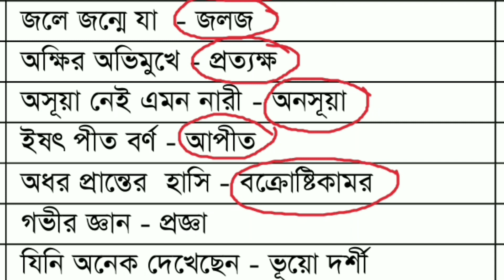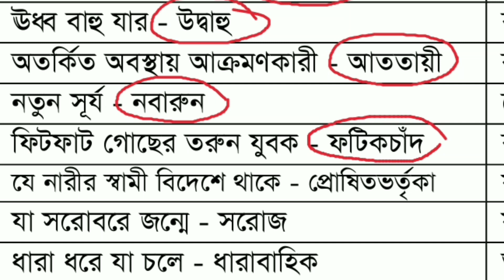তৃতীয় ও চতুর্থ শ্রেণির জব পরীক্ষার বিগত ২০ বছরের এক কথায় প্রকাশ | লিখিত পরীক্ষার সাজেশন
তৃতীয় ও চতুর্থ শ্রেণির জব প্রস্তুতি | ১৮তম নিবন্ধন | বিসিএস প্রিলি| প্রাইমারি | নিবন্ধন | ব্যাংক | মন্ত্রণালয় নিয়োগ | নন-ক্যাডার নিয়োগ সহ সকল চাকুরির পরীক্ষা এবং ভার্সিটি|মেডিকেল | নার্সিং ভর্তির সাধারণ জ্ঞান স্পেশাল মডেল টেস্ট

এক কথায় প্রকাশ, বিগত সালের সকল এক কথায় প্রকাশ ,তৃতীয় ও চতুর্থ শ্রেণির জব পরীক্ষার সাজেশন ২০২৪, লিখিত পরীক্ষায় ১০০% কমন প্রকৃতি ও প্রত্যয়, ১৮তম নিবন্ধন পরীক্ষার প্রস্তুতি,প্রাইমারি পরীক্ষার প্রস্তুতি ২০২৪,তৃতীয় শ্রেণির জবের সুপার সাজেশন ২০২৪,Sondhi, ১৩ তম গ্রেডের লিখিত পরীক্ষার সাজেশন, তৃতীয় শ্রেণি জবের লিখিত পরীক্ষার প্রশ্ন ও উত্তর, তৃতীয় ও চতুর্থ শ্রেণির জব পরীক্ষার বিগত ২০ বছরের প্রশ্ন, বাগধারা, প্রবাদ-প্রবচন,Bagdhara